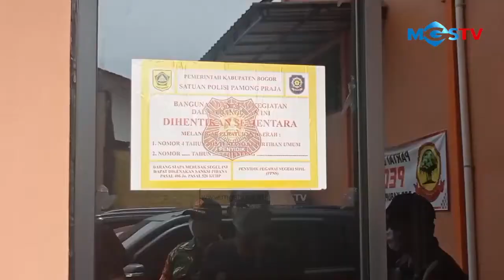Satpol Pp Segel Tempat Karoke Milik Pejabat Parpol